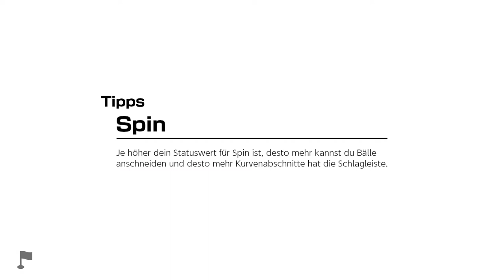Mario Golf: Super Rush - Golf-Abenteuer - Dünenwell - Lektion 3 (Annäherung aus einem Bunker)